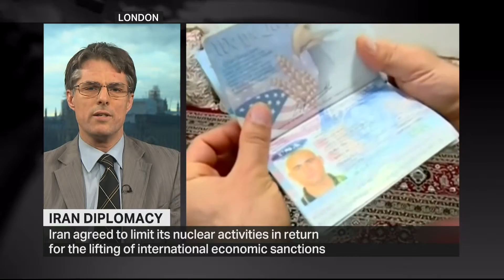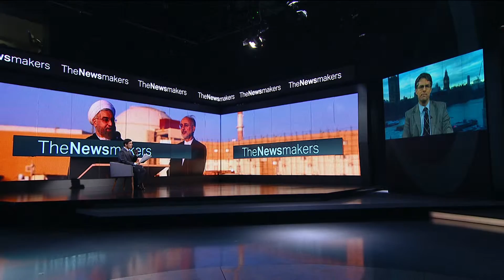TRT World News Interview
BASIC's Paul Ingram being interviewed on TRT Word News' The Newsmakers programme.